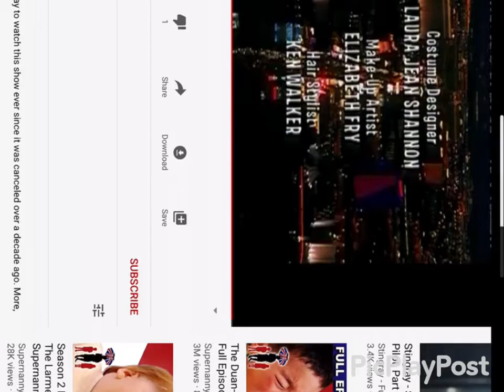July 2, 2020